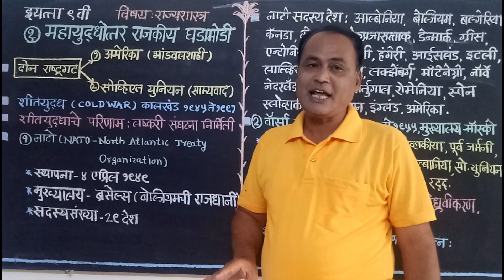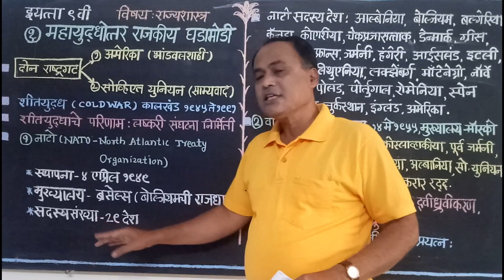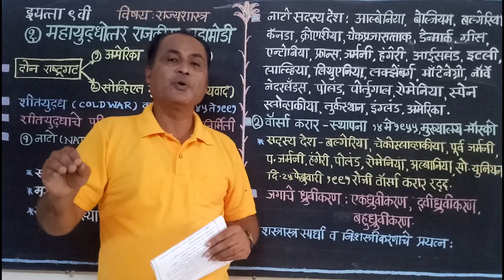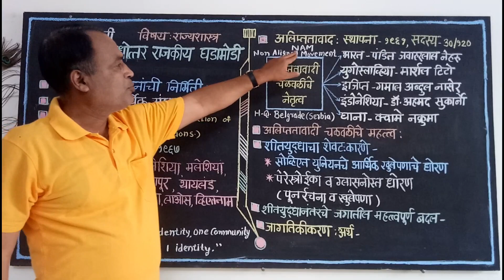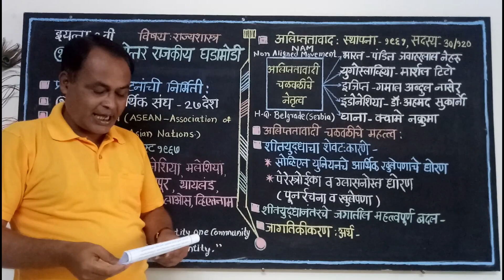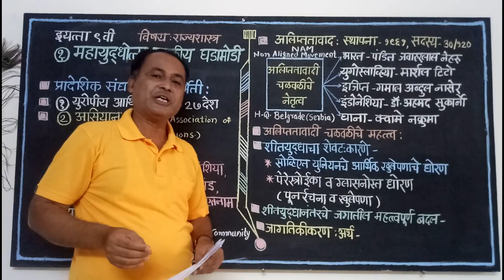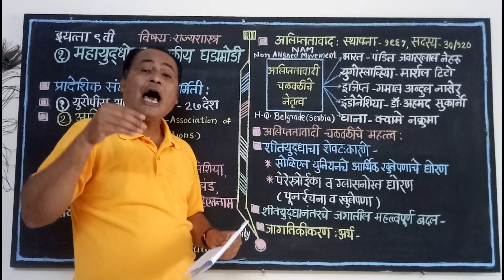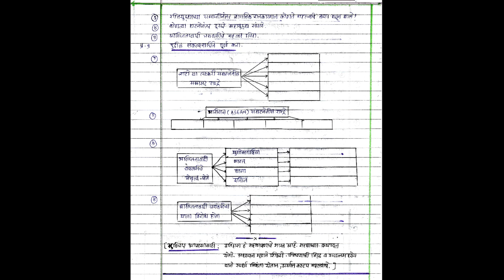9th, राज्यशास्त्र, प्रकरण 1 महायुदधोत्तर राजकीय घडामोडी, भाग 2